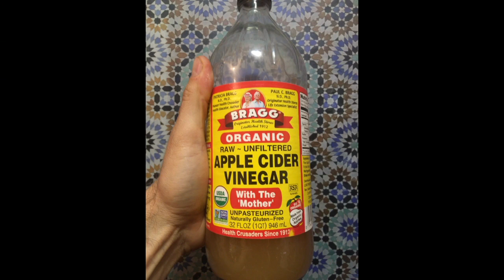Gananda DIY Breakfast circulation drink for arthritis and poor circulation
Mix in blender:
YoungFresh Coconut water
low sugar fruit blue berry, strawberry, raspberry
watermelon,
Organic omega 3 eggs and
add a green powder mix. Right now I use
Paradise Herbs Orac Energy Powder, Greens, 364 Gram
This is good taste.

The circulatory system, also called the cardiovascular system or the vascular system, is an organ system that permits blood to circulate and transport nutrients (such as amino acids and electrolytes), oxygen, carbon dioxide, hormones, and blood cells to and from the cells in the body to provide nourishment and help in fighting diseases, stabilize temperature and pH, and maintain homeostasis. The study of the blood flow is called hemodynamics. The study of the properties of the blood flow is called hemorheology.

The circulatory system is often seen to comprise two separate systems: the cardiovascular system, which distributes blood, and the lymphatic system, which circulates lymph.[1] The passage of lymph for example takes much longer than that of blood.[2] Blood is a fluid consisting of plasma, red blood cells, white blood cells, and platelets that is circulated by the heart through the vertebrate vascular system, carrying oxygen and nutrients to and waste materials away from all body tissues. Lymph is essentially recycled excess blood plasma after it has been filtered from the interstitial fluid (between cells) and returned to the lymphatic system. The cardiovascular (from Latin words meaning "heart" and "vessel") system comprises the blood, heart, and blood vessels.[3] The lymph, lymph nodes, and lymph vessels form the lymphatic system, which returns filtered blood plasma from the interstitial fluid (between cells) as lymph.

While humans, as well as other vertebrates, have a closed cardiovascular system (meaning that the blood never leaves the network of arteries, veins and capillaries), some invertebrate groups have an open cardiovascular system. The lymphatic system, on the other hand, is an open system providing an accessory route for excess interstitial fluid to be returned to the blood.[4] The more primitive, diploblastic animal phyla lack circulatory systems.